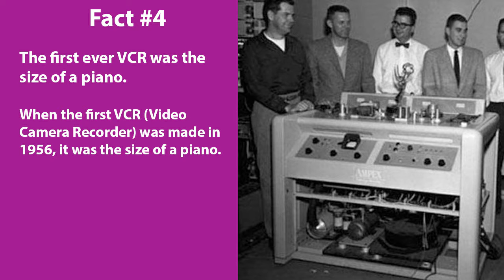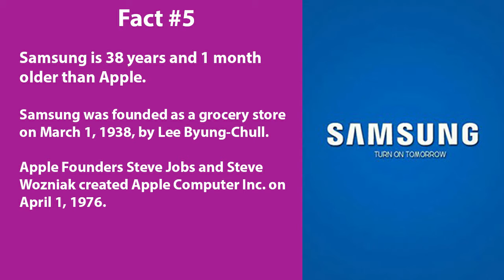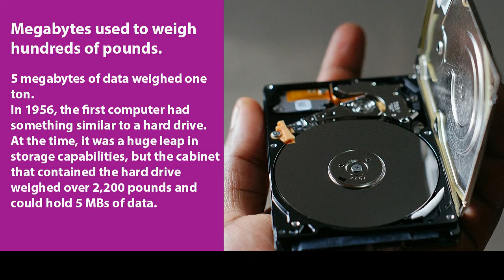Top 10 Tech Facts | Technology Facts